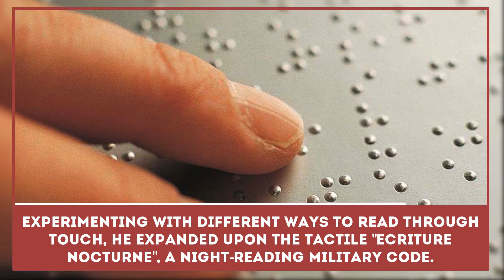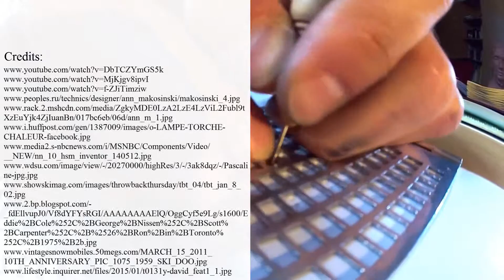Invention of Braille Tactile Writing System by a Young Scientist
Unconventional way of thinking, good knack for science and incredible determination, helped young inventors come up with complex technologies, many of which are still being used today.
One of such inventions was created by Louis Braille.

His Braille alphabet looks like a series of raised dots, which are easier, and it helped make books more compact and light.

In our presentation we reviewed the works of such kid inventors:

- Pascaline – first mechanical calculator;

- waterskiing device;

- trampoline.